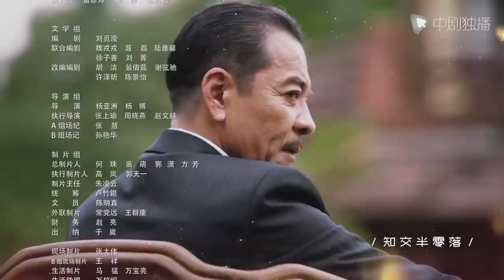情深缘起（半生缘）08 | Half A Lifelong Romance 08（蒋欣、刘嘉玲、郑元畅、郭晓冬 领衔主演）